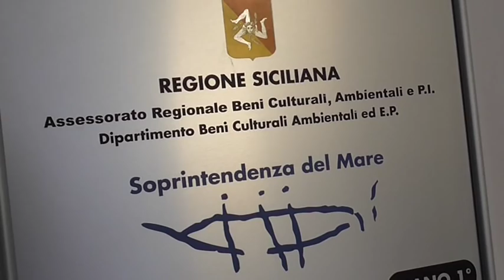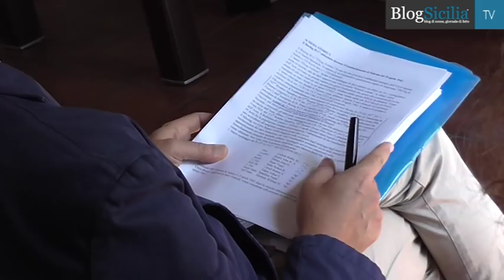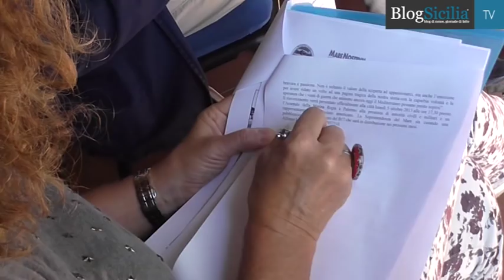Palermo, ritrovato in mare aereo B17 della Seconda guerra mondiale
Imponente, maestoso, tanto da essere chiamato “fortezza volante”. Il relitto di un aereo B17 della Seconda guerra mondiale è stato rinvenuto nei fondali di Palermo, a 75 metri di profondità.